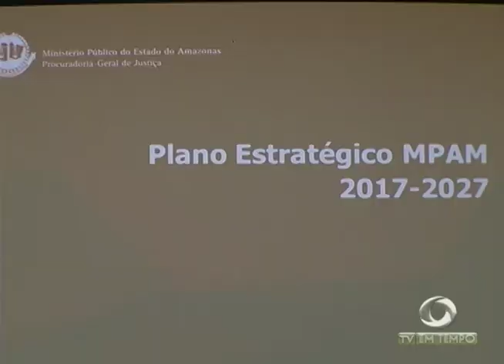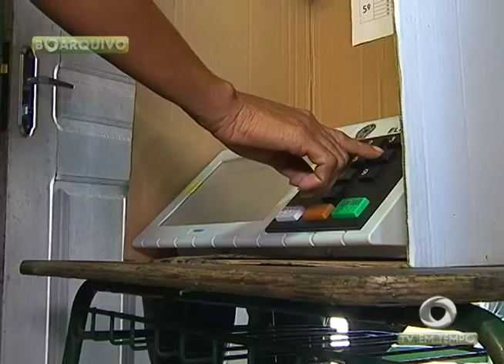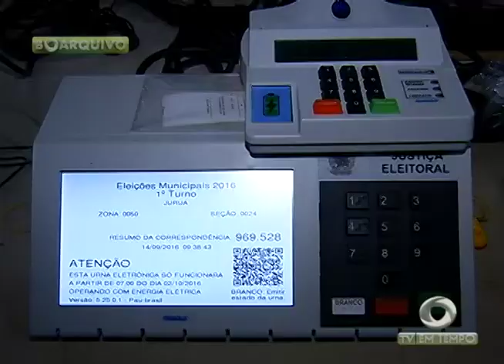BOLETIM EM TEMPO (07.07.2017) NOITE